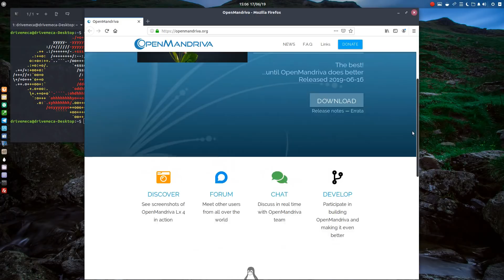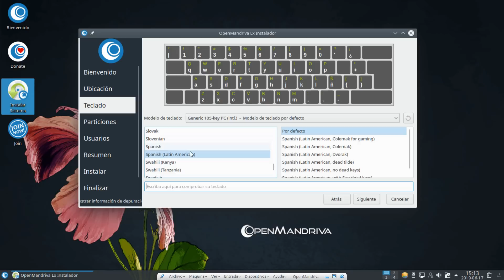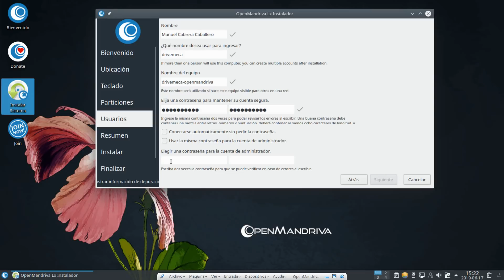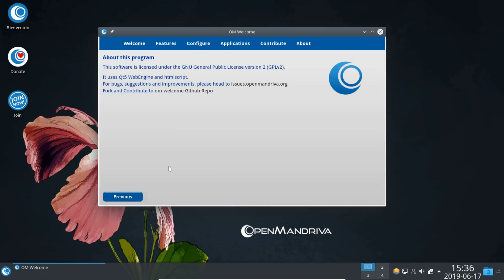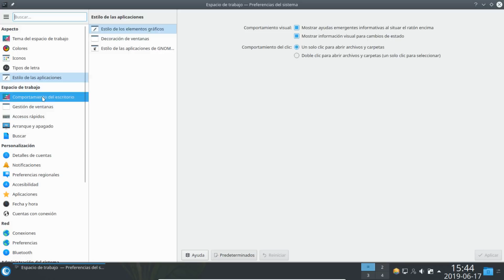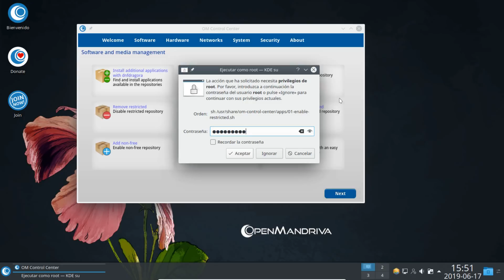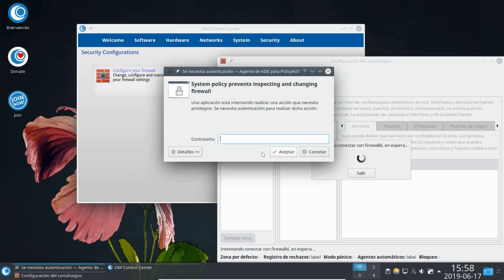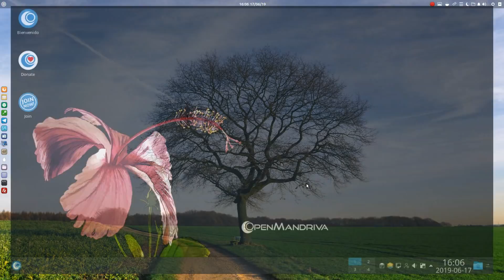OpenMandriva LX 4.0 Review 💕 KDE Plasma amigable para todos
OpenMandriva LX 4.0 Review 💕 Tutorial en español sobre esta distro con un KDE Plasma mucho mas amigable para los que quieran opensource en su PC. Dale click al PLAY y míralo en vídeo 👈